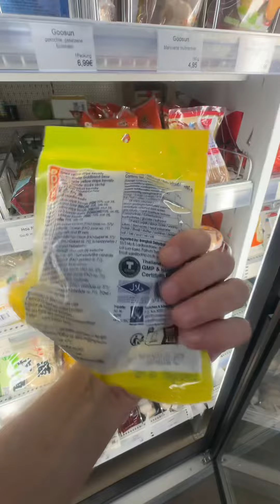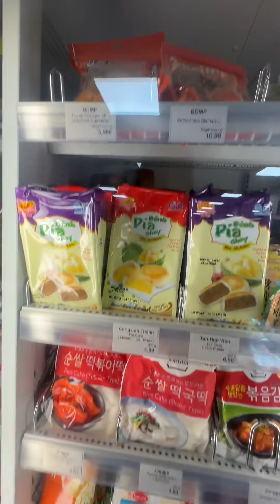Замолоди и з магазина Asia Markt